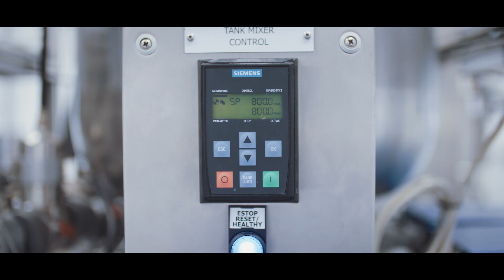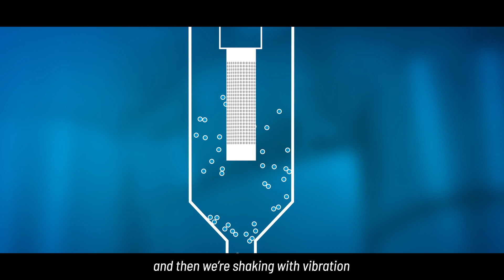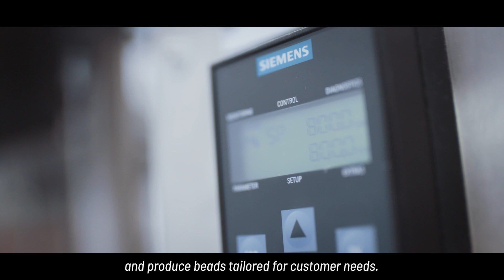Jetting Technology | Purolite, an Ecolab Company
Discover how we make our best-in-class agarose chromatography resins using our patented manufacturing technology Jetting.